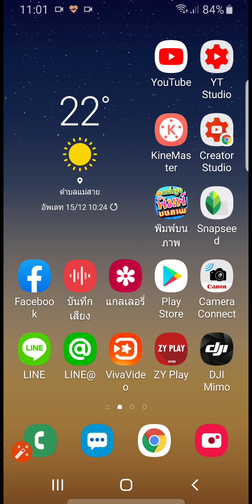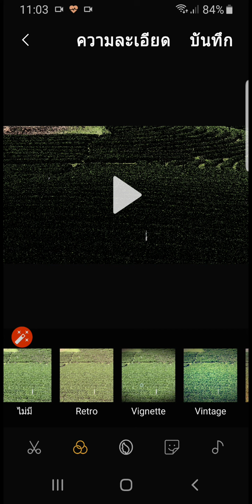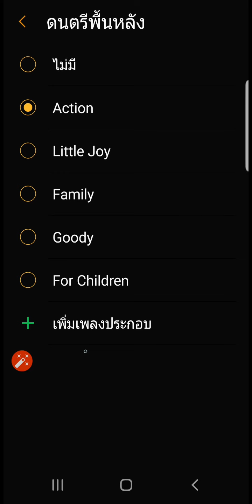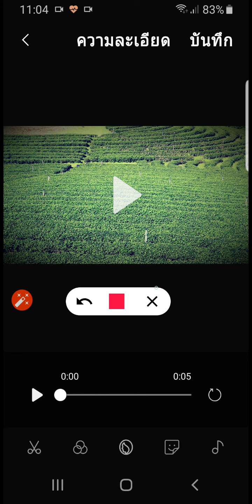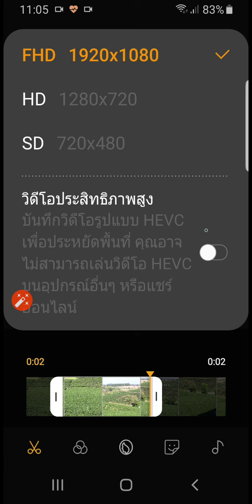ตัดต่อวีดีโอในมือถือ Samsung ไม่ต้องใช้แอพ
ไม่ต้องมีแอพก็ตัดต่อวีดีโอได้เลย ในโทรศัพท์มือถือ Samsung  กับวิธีใช้งานง่ายๆ Teddy จะแนะนำวิธีตัดต่อวีดีโอสำหรับมือใหม่ให้ดูครับ